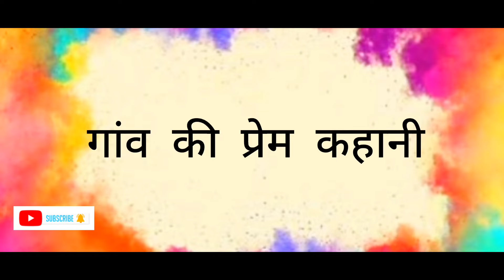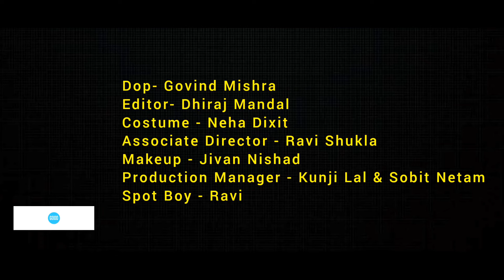गांव की प्रेम कहानी - Beautiful Short Film | Gaon Ki Prem Kahani | Beautiful Village Love Story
गांव की प्रेम कहानी Hindi Short Film 2024 |देसी प्रेम कहानी | True Village Love Story |गांव का प्यार
Director - Govind Mishra
Editor - Dhiraj Mandal
Dop - Govind Mishra
Artist - Anand Gupta, Priti Vishwas, Rajesh Sinha, Vinay Ambast, Rakesh Namdev, Madhuri Jaiswal, Archana Pathak, Ranjit Sarthi

Here is a very beautiful story of the village
दिल छू लेने वाली प्रेम कहानी - Touching Village Love Story|True Love Story From Village|Village Love
 Story | Village Love Story | Love Story Video
Gaon Ki Love Story
Gaon Ki Love Story Video
Gaon Ki Love Story Movie Hindi
Gaon Ki Love Movie